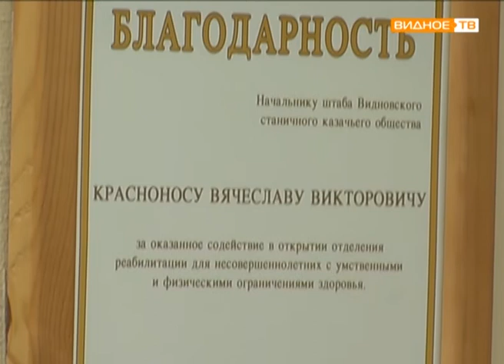Выход есть: в Видном можно получить бесплатную юридическую помощь